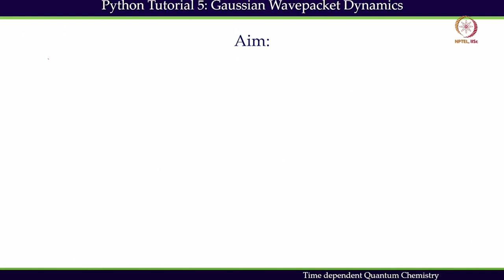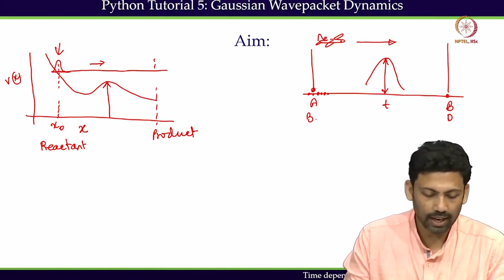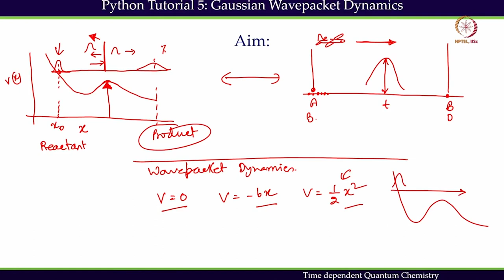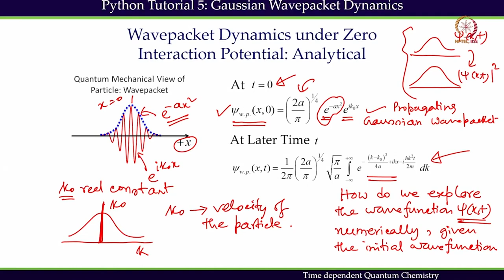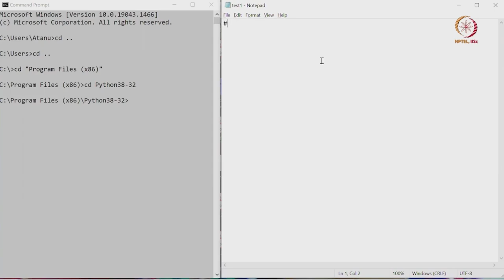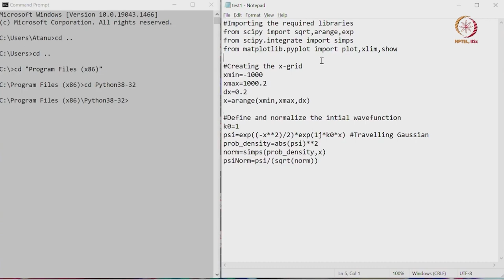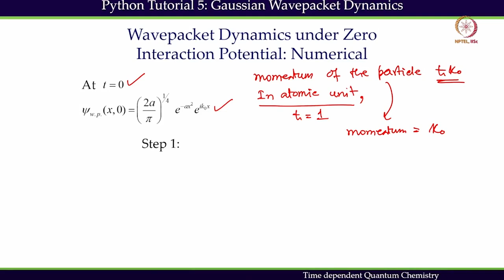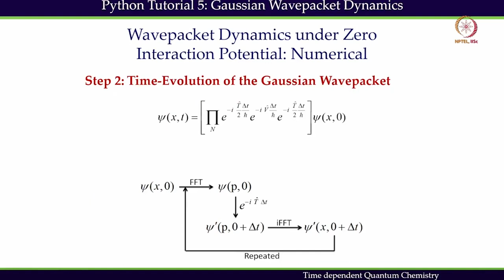Wavepacket Dynamics under zero interaction potential